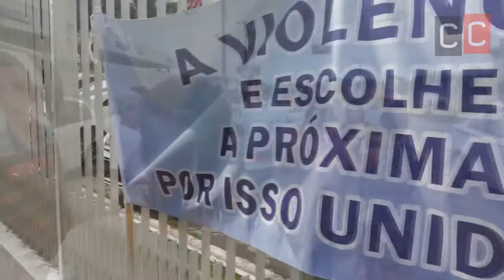Caminhada de dez anos da Chacina da Baixada | 2015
A caminhada em memória aos 'dez anos em memória Chacina da Baixada' foi promovida pelos parentes das vítimas, juntamente com a ComCausa.

Como em todos os anos, o objetivo é não deixar que fatos como este aconteçam novamente, ou o episodio, caia no esquecimento.

Na Chacina da Baixada, ocorrida em 31 de março de 2005, policiais militares balearam 30, vitimando 29 pessoas, sendo oito, crianças.

Entre em contato com a gente!
telefone
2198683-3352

comcausa.dh

comcausa.dh

Kwai
comcausa.dh